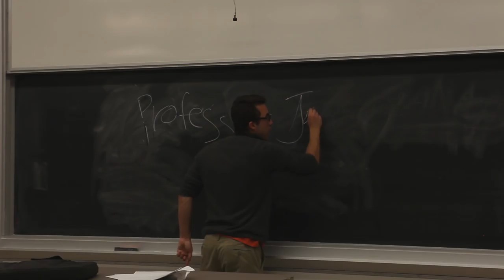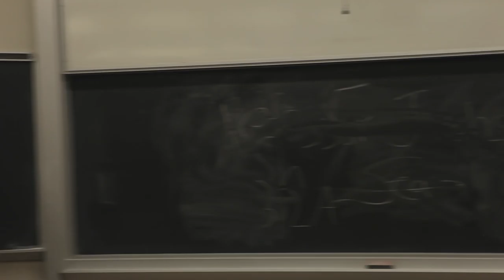Professor Jacobson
BTB filmed Professor Jacobson's first lecture of the quarter.

Written, Directed & Edited by:
Ben Kurzrock & Fraser Stead

Production/Director of Photography/...Derek Nguyen
Sound Design/Management...Aidan Pinter
Production/Location Management. Dean Rowe
Assistant Creative Direction/Editing...Andrew Butte

Cast (in order of appearance):

Sean/Shawn Jacobson...Ben Kurzrock
Sean/Shane Jacobson. Seth Weiland
Shane Jacobson?. Michael Williamson
Underwear/Pea-coat Student...Stephen Lam
Samuel Jacobson Jr. Bruce Alperovich
Shenay Jacobson...Frieda Farrier
Sam Jacobson...David Crane
Outspoken Female Student... Hannah Rosson
Class Clown...Levi Kamolnick
"The Real Sam Jacobson"... Drew Karson
"Shenay Johnson"...Lucia Bertero
Sean Jameson...Paul Zecharia
Juan Yacobson...Ivo Moreno
"We're Sean!"...Chris Smith
Samuel L. Jackson...Earl Farrier
Chant Starter...Nathan Guzik
Dynamic Confused Duo... Matt Mirabella & Benton Stilwell
Final Sean?...Kieth Yoder

Other Students: Liz Brickley, Ryan Ayers, Michael Li, Ariel Chao, Manon Billaud, Brandon Prince, Jim Spradley

Special Thanks to THE STUDENT HEROES EXPERIMENT for helping out a ton!